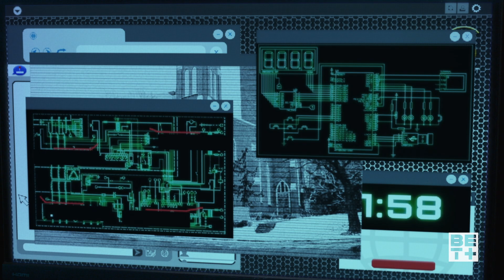BET+ Original Movie | Sworn Justice: Taken Before Christmas | Trailer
You're about to meet your man for a holidate when you get a threatening call that he's been kidnapped. Wyd? Stream SwornJustice, starring MishaelMorgan, LelandBMartin, and VivicaAFox, on November 16, only on BET+.

Stream Black Culture with BET+. Kick back and enjoy movies, TV series, exclusive originals and the best of Tyler Perry.